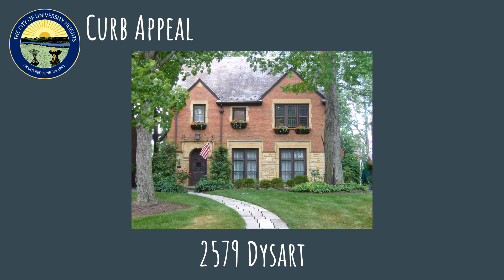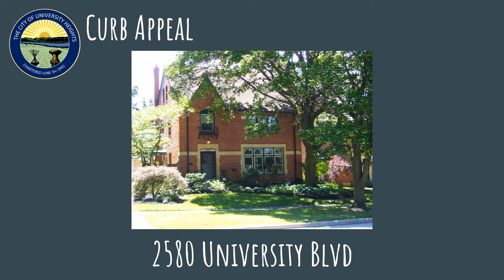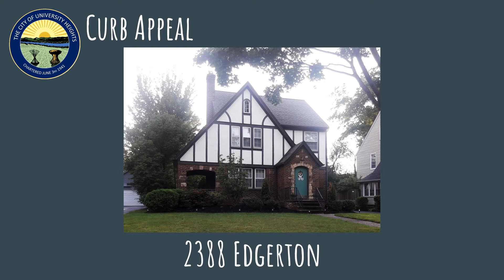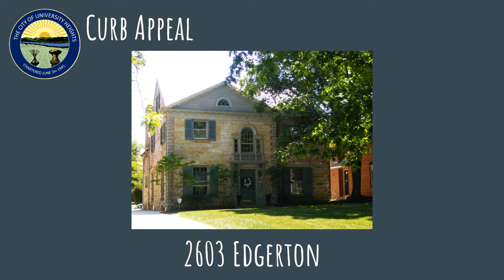2018 Beautiful Homes Winners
On Wednesday, January 31, 2018, Mayor Brennan presented the 2018 Beautiful Home Award winners their certificate and yard signs.